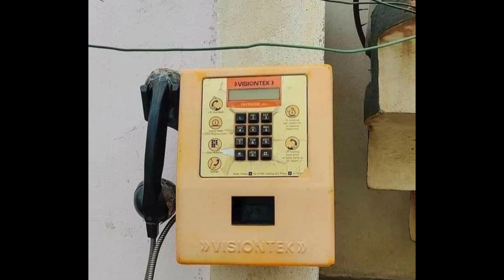90's kid's (maraka mudiyadha life enga life)90skids